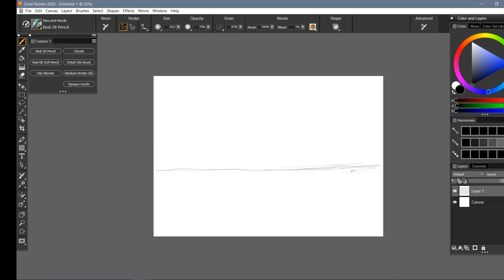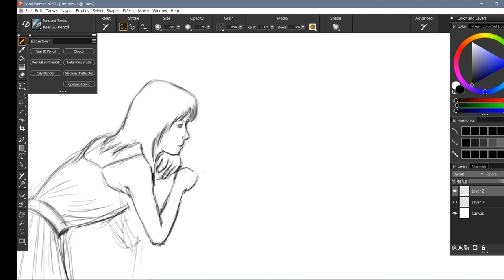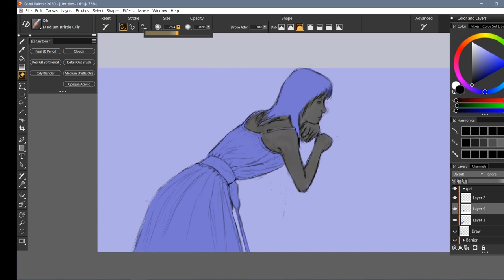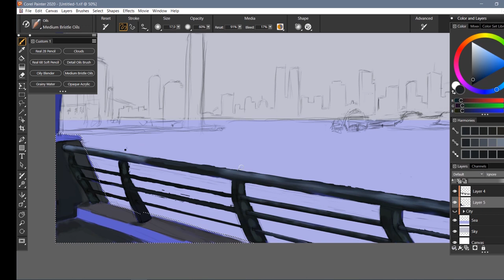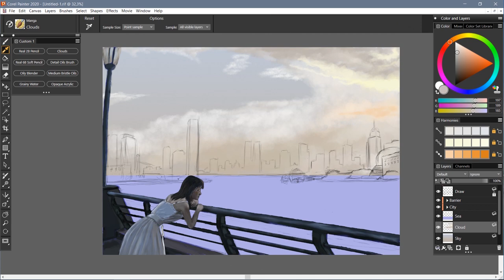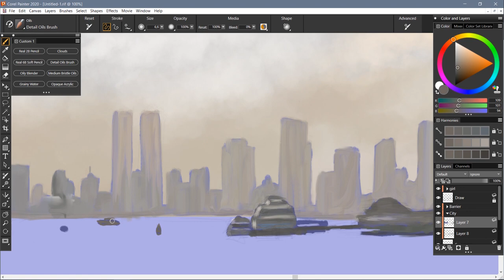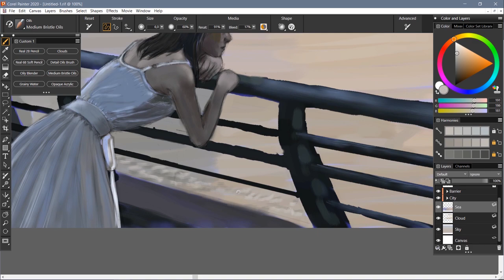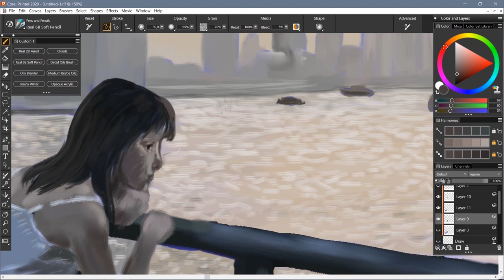Corel Painter 2020 - Homesickness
It's great to feel the sea breeze when you walk in the harbor.

There have been problems with recording and in the end solved it.

Digital drawing.

Composer: Johann Sebastian Bach
Song: English Suite no. 3, BWV 808
Performer: Radek Materka